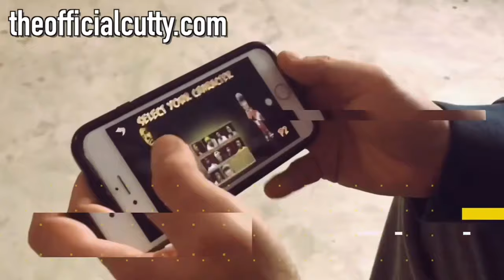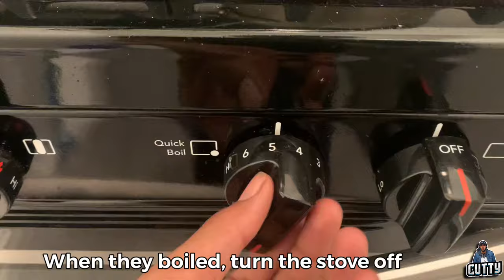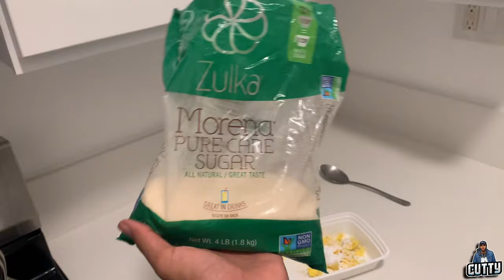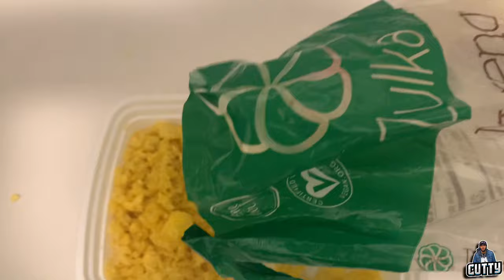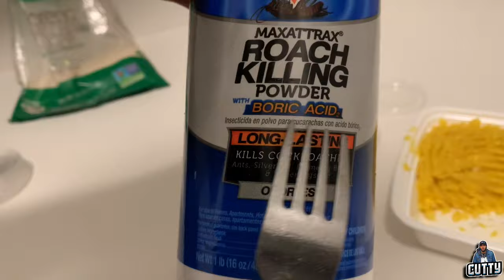How To Kill American Roaches In Your Apartment in Los Angeles (Proven Method)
In this video find out how to kill LA roaches, living downtown can come with some unexpected friends here is how to get rid of them.